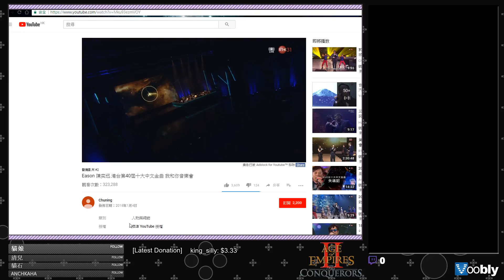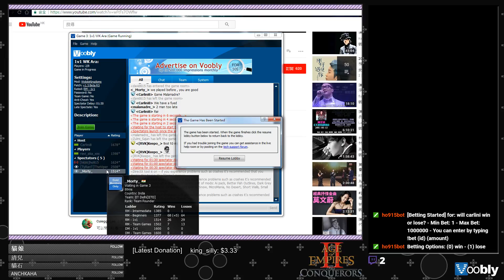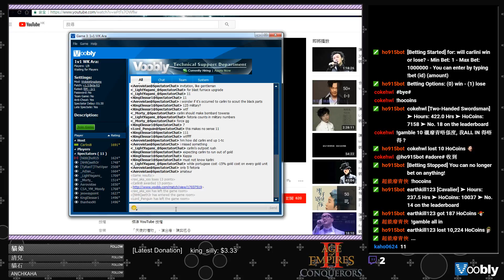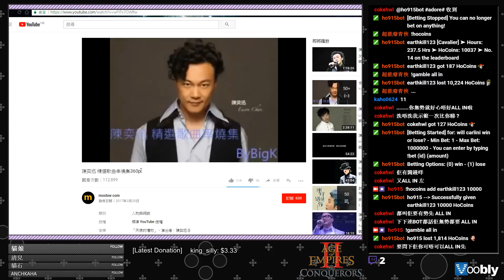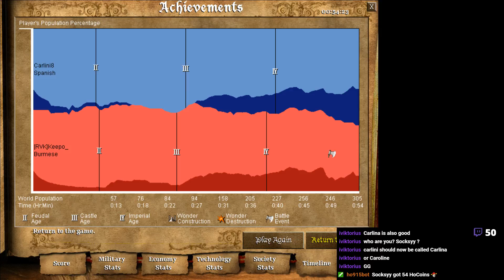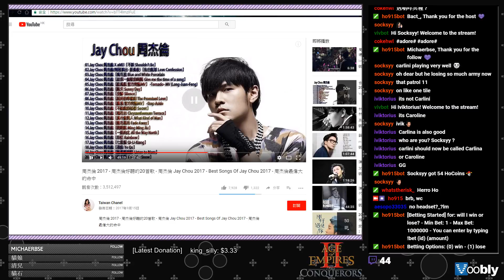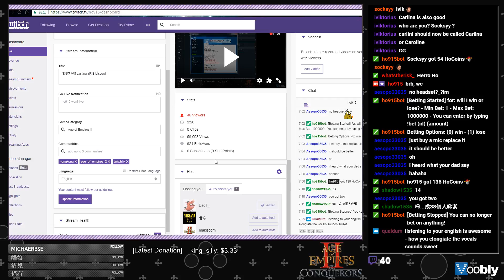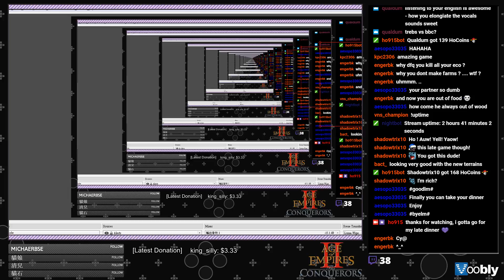[20180111Stream] cast for carlini's game, then 1 BF